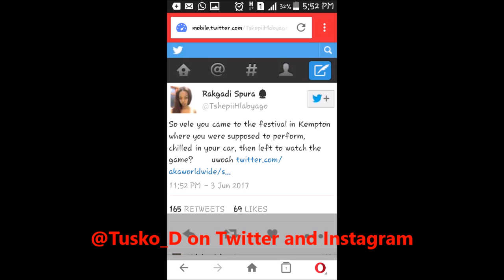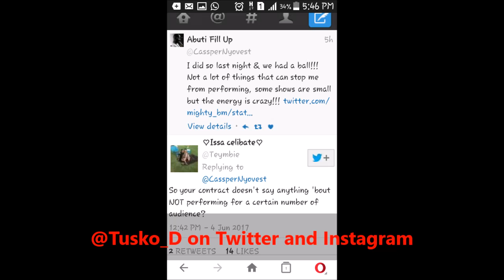AKA refuses to perform at a show because it has less than five hundred people. (Correct or Nah?)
AKA refuses to perform at a show because it has less than five hundred people.